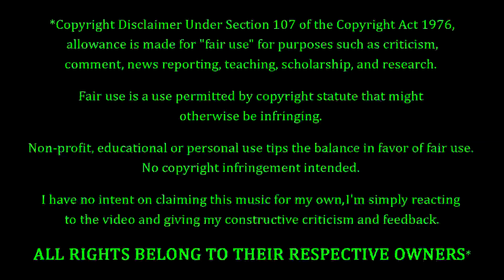The Dictators - Burn, Baby, Burn REACTION & REVIEW! FIRST TIME HEARING!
The Dictators Fans. FEELIN' YOU!!! Making their debut on the channel to-NIGHT, we have The Dictators with a song entitled "Burn, Baby, Burn". How's this one gonna go? Only one way to find out...

10 = Perfection (Unobtainable)
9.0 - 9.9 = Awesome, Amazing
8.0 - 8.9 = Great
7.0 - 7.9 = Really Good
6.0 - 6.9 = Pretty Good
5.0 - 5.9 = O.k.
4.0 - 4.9 = Not So Good
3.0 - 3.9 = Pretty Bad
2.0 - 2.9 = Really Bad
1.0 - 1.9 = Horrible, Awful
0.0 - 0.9 = A Travesty, An Affront To Nature